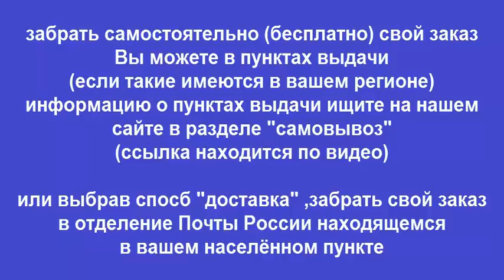Руководство по ремонту PEUGEOT 607